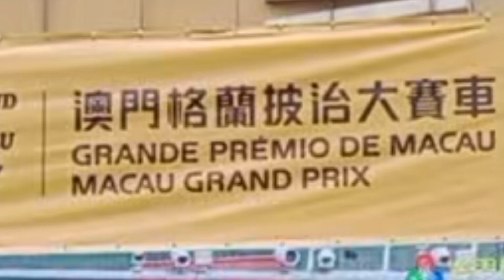আলহামদুলিল্লাহ কার রাইডিং ২০২৩ সরাসরি দেখলাম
Hi guys,I am bongolady with brand new video .hope you will like and enjoy this video.

I am very happy that you are click my video.

That's all for today . insha'Allah see you soon brand new video.till them
Allah hafez☺️.